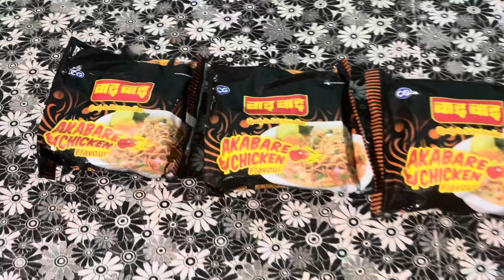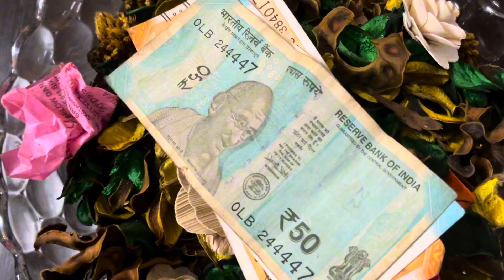Spicy Noodles Challenge🥵| very spicy noodles in India😳spicynoodles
Very spicy noodles in India.

We had a great fun while doing spicy noodles challenge.